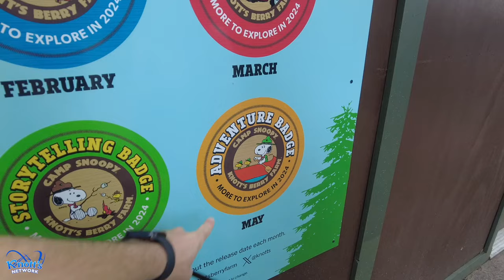Knott's Berry Farm Updates! Camp Snoopy, Ride Refurbs, Log Ride, MonteZOOMA,Scary Farm & Hotel!